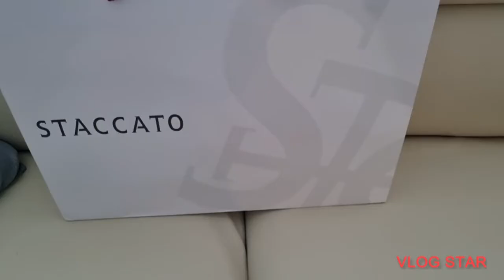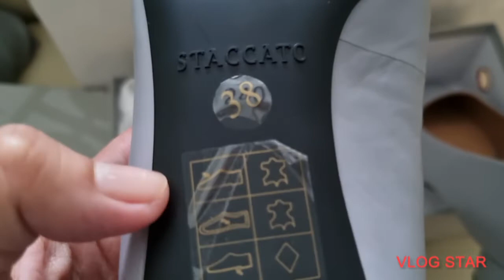STACCATO unboxingvideo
VlogStar